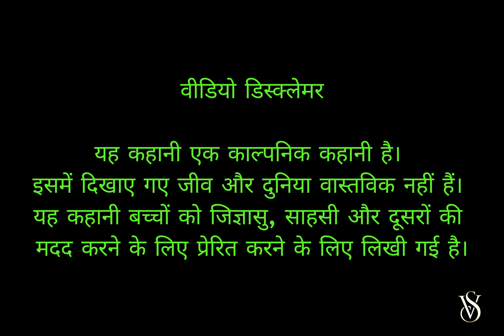Sher aur Veer - शेर और वीर | एक हिन्दी कहानी (A Hindi Story)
इस हिंदी कहानी "शेर और वीर" में, आप एक जंगली दुनिया में एक शेर और एक छोटे से गाँव के वीर लड़के की मुलाकात करेंगे। इस कहानी से सीखेंगे कि कभी-कभी असली वीरता और साहस वहां होता है, जहां हम उसे नहीं देखते हैं।

🦁 सिंहासन, वीर, जंगल, बच्चा, शिकारी, दोस्ती, रोमांचक, मोटिवेशनल, हिंदी कहानी 🌿